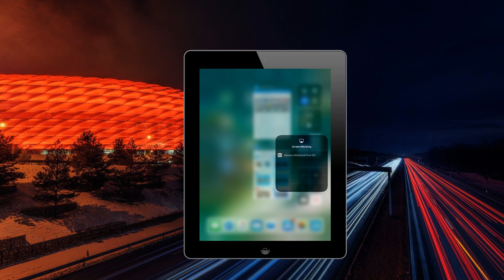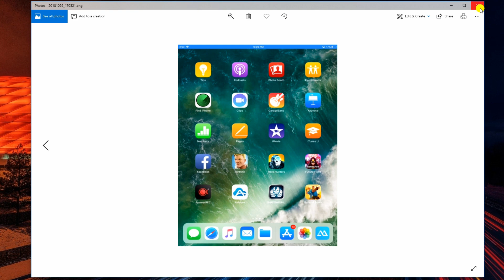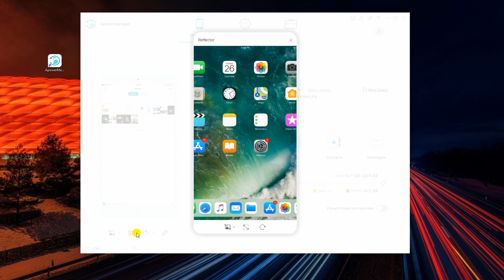How to display iPad on computer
This video aims to introduce you the terrific ways to display iPad on PC, so that you can watch the screen with larger screen.